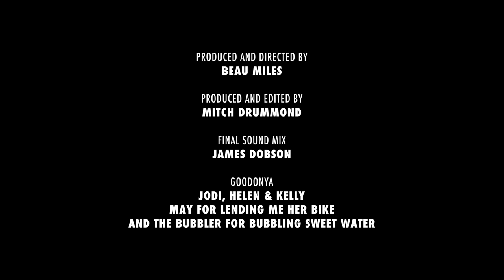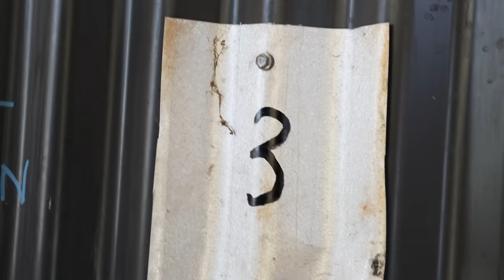A four hour triathlon instead of a five minute drive - The 12 Days of Newness | Ep 2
TRIATHALON TO WORK: When I realised, as an active 42 year old, that I’d never done a triathlon, I thought geeze, I need to do something about that! So, being a practical kinda fella, I decided to do my first swim-ride-run as a way of getting to work. This, my friends, was an excellent commute!

This is Day 2 of 'The 12 Days of Newness'